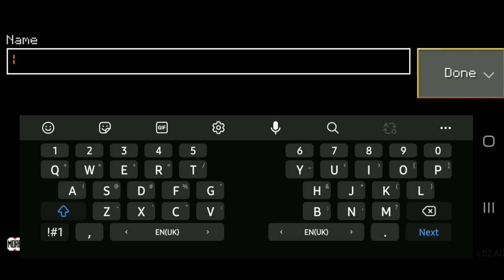Survival Island - Lokicraft || Part - 1 || Hindi Gameplay - Om Tiwari Let's Play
Lokicraft Survival Island Series Part 1..

Hello Guys

Game - Lokicraft (Available on play store)
Share this game series with your friends :-)
Comment for become famous :)

Ok by
next video me milte h..